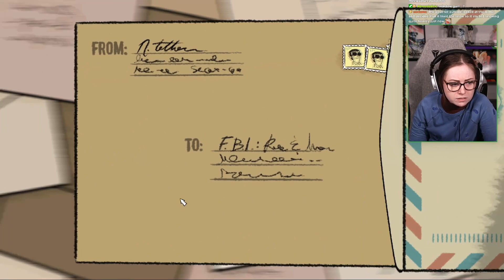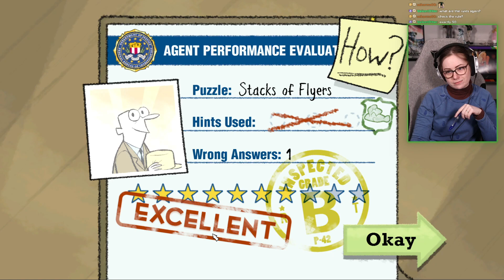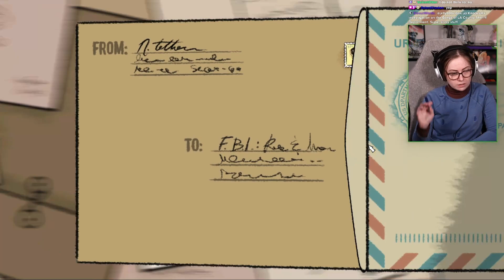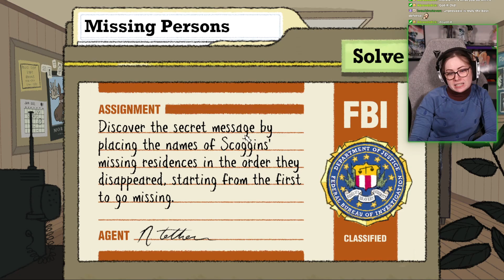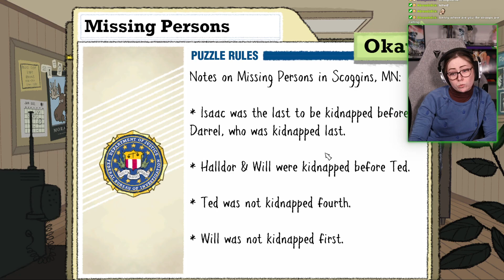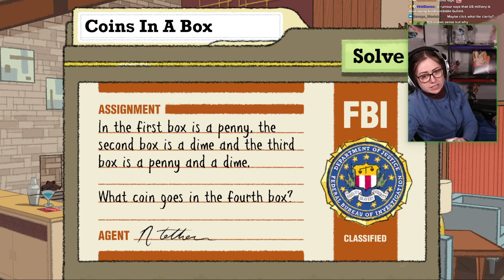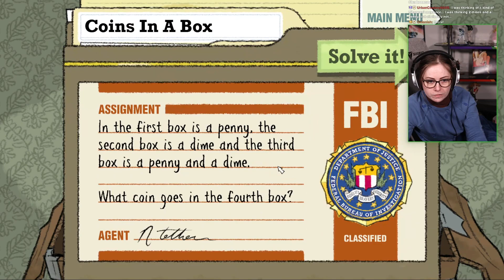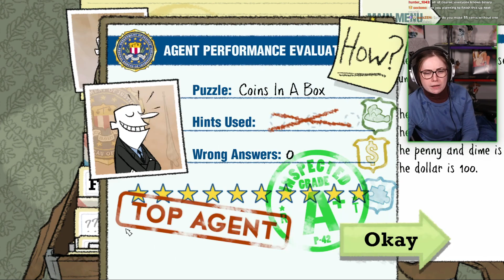What do President Birthdays have to do with this Puzzle?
Puzzle Agent 2 full stream from 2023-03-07 Part 1